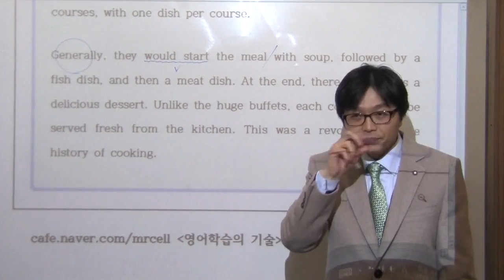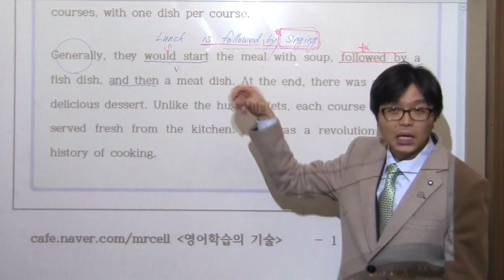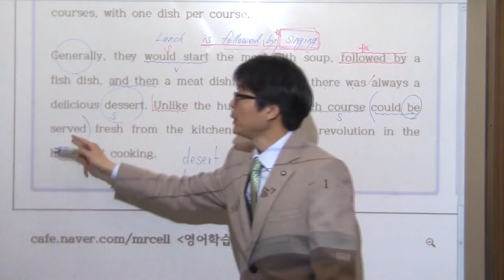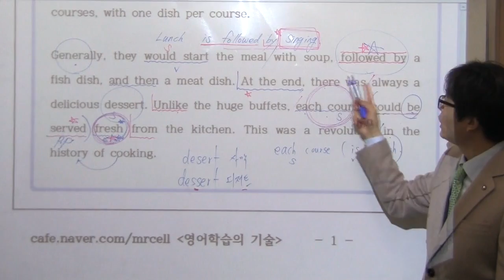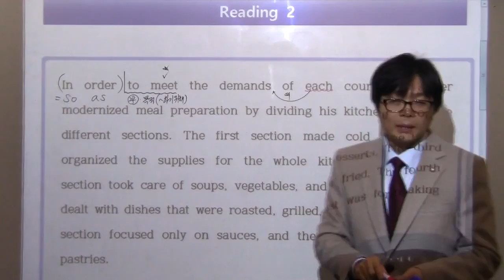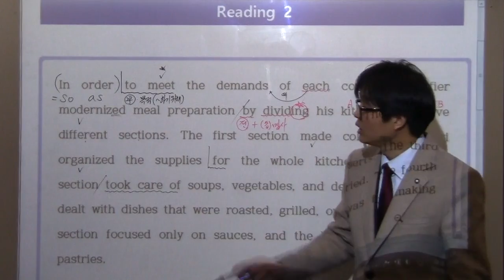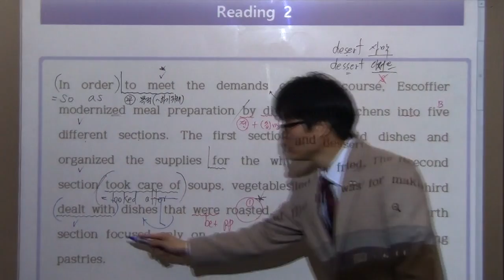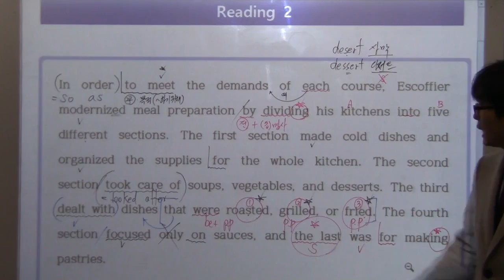영어1 능률(이찬승) 3과 (4) - 세포군의 세포영어연구소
2009개정 영어1 능률(찬) 3과 본문주요구문정리